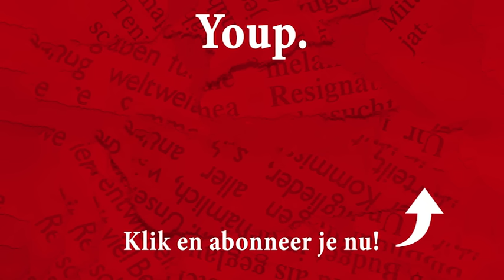Youp van 't Hek - Twitter & Facebook (De 2e Viool 2012)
De oudejaarsconference De 2e Viool gaat over Nederland in het turbulente crisisjaar 2011. Buiten zijn vaste muzikanten wordt Youp begeleid door Emmy Verhey. Op de 1e viool uiteraard.